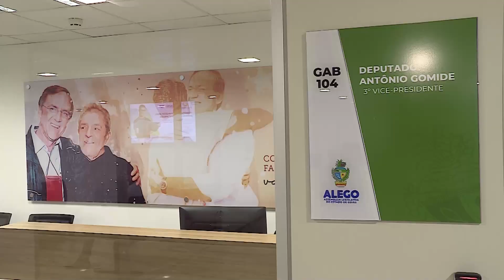Direto do Gabinete - Dep. Estadual ANTÔNIO GOMIDE (PT)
Vamos conhecer um pouco dos 41 Deputados da 20ª Legislatura da Assembleia Legislativa
de Goiás?
Visitamos o Gabinete do parlamentar Antônio Gomide do PT,  reeleito com mais de 45 mil votos para seu novo mandato como deputado estadual na Alego.  Ele recebeu o repórter Fábio Pagan e equipe TV Alego em seu gabinete 104,  para falar acerca de projetos atuais, suas bandeiras, sua trajetória política e expectativas nesta legislatura.  O deputado é o terceiro vice-presidente da Assembleia Legislativa e participa de importantes comissões.

Antônio Gomide teve trajetória brilhante na politica. Prefeito mais bem votado do Basil, vereador reeleito com votação expressiva. Como reflexo de uma gestão séria, equilibrada e competente, Gomide foi reconhecido duas vezes consecutivas como prefeito empreendedor do estado de Goiás pelo Sebrae Nacional. Ao final de sua administração, seu trabalho foi aprovado por 92,4% dos anapolinos.
Conheça mais seu Deputado.